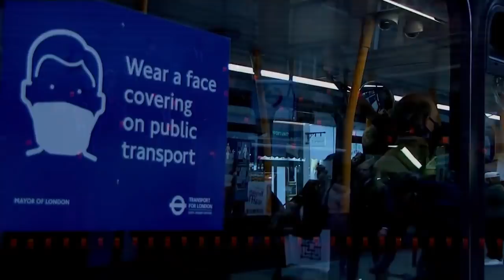The Rundown: Top headlines today: Dec. 14, 2021